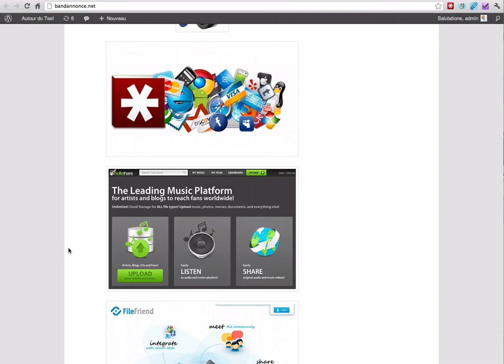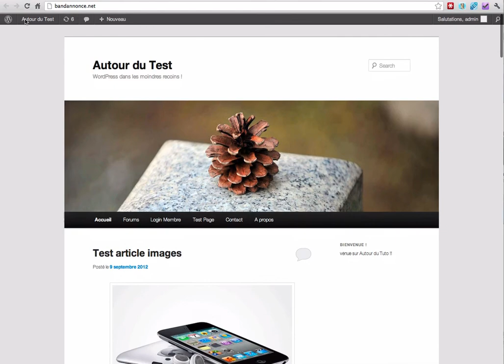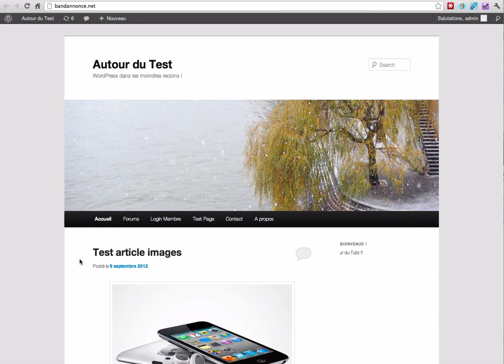Comment booster le temps de chargement d'un blog WordPress